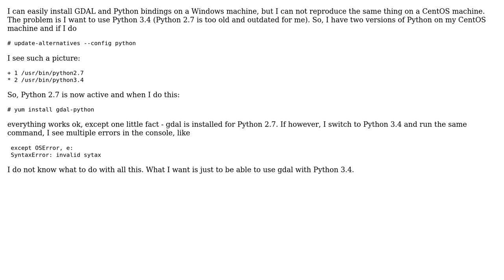GIS: Unable to install Python 3.4 gdal bindings on CentOS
With thanks & praise to God, and with thanks to the many people who have made this project possible! | Content (except music & images) licensed under CC BY-SA | Music | Images & others | With thanks to user PolyGeo user Jacobian user 7yl4r and the Stack Exchange Network Trademarks are property of their respective owners. You are responsible for your own actions.